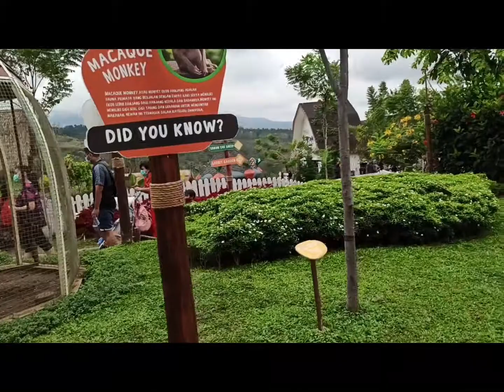Liburan Seru Cimory Dairyland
halo..kalau kalian lagi bingung mau liburan kemana, ke cimory aja. tempatnya seru lo..